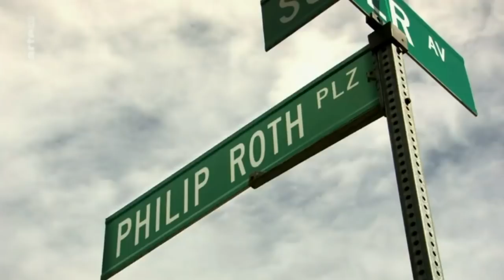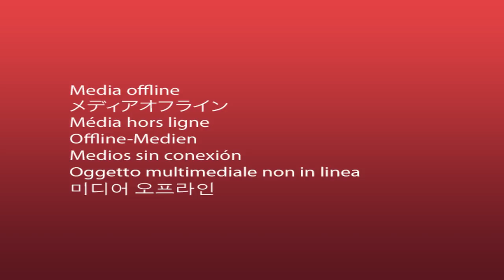Wer war Philip Roth? | Literatur Ist Alles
„Literatur ist alles“ macht eine Ausnahme: Markus Gasser widmet sich in diesem großen, intimen Special Feature einem der begnadetsten Schriftsteller der Weltliteratur: Dem kürzlich verstorbenen Philip Roth, the Great American Novelist – der die Frage beantwortet hat: Worin bestehen Sinn
und Nutzen von Leben und Literatur?

Philip Milton Roth (geboren am 19. März 1933 in Newark, New Jersey; gestorben am 22. Mai 2018 in New York City) war ein amerikanischer Schriftsteller. Seine Romane, Erzählungen und Essays wurden vielfach ausgezeichnet und brachten ihm den Ruf eines bedeutenden Romanciers der Gegenwart ein, der in der Öffentlichkeit viele Jahre als Kandidat für den Nobelpreis für Literatur gehandelt wurde.
Roths Werke sind häufig autobiografisch geprägt. Seine Romanfiguren teilen seine Herkunft aus einer jüdischen Familie der unteren Mittelschicht, seine Geburtsstadt Newark, die späteren Wohnsitze New York und eine Farm in Connecticut sowie die Erfahrungen seiner beiden Ehen. Nachdem bereits Roths Erstling Goodbye, Columbus im Jahr 1959 positive Resonanz bei der Kritik gefunden hatte, wurde sein Roman Portnoy’s Complaint zehn Jahre später zu einem Skandalerfolg. Ab den 1970er Jahren begleitete die Figur Nathan Zuckerman sein Werk durch zwei Trilogien und mehrere Einzelromane. Im Oktober 2012 zog er sich vom Schreiben zurück. (Wikipedia)